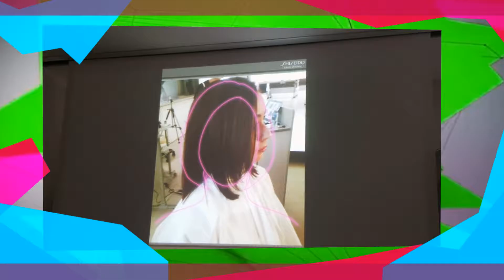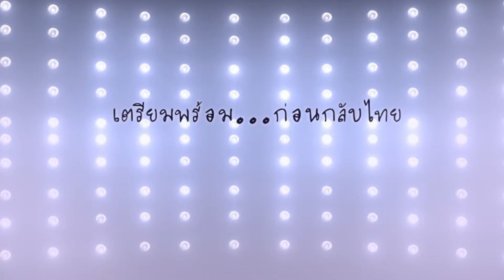Beauty Innovator 16 3 26 290716 1080p 1